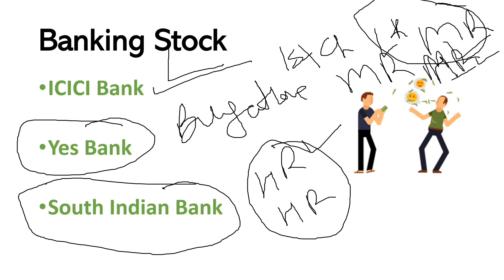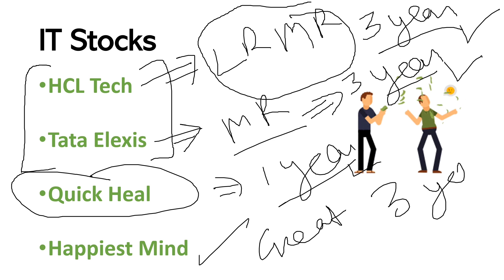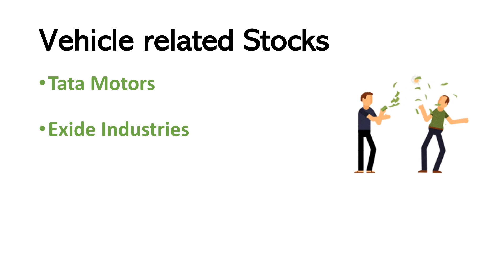कसम खालो इन SHARES को LOSS में नहीं बेचोगे⚫ HOLD STOCKS FOR LONG TERM INVESTMENT LIST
Best Auto Stocks to Buy in 2021, Tata Motors Share latest news, Escorts share latest news, Exide share latest news, Maruti share latest news
Best bank stocks to buy in 2021, ICICI bank share latest news, Yes bank share latest news,

PSU Banks share latest news

BEST SMALL CAP STOCKS TO BUY IN 2021 | MUTLIBAGGER STOCKS 2021 | CAPLIN POINT LABORATORIES SHARE